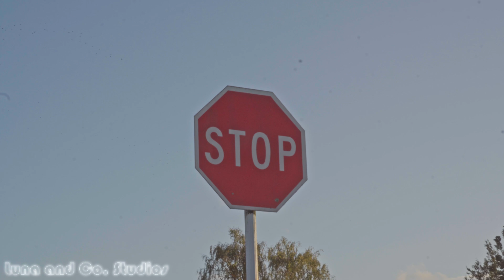13 3 2023 Evening walkaround